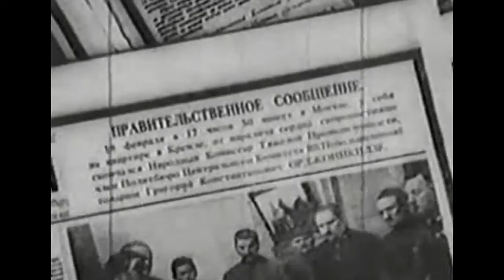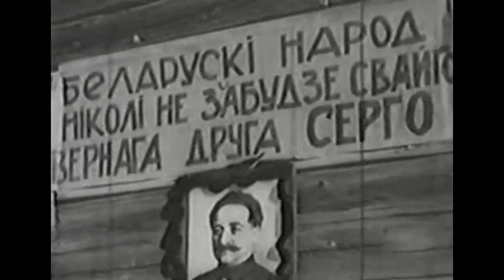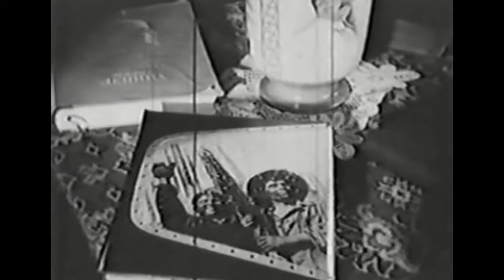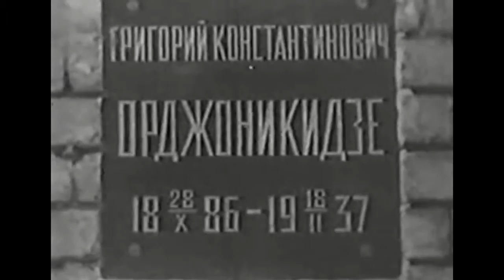Серго Орджоникидзе 1937. Дзига Вертов / Dziga Vertov. In the Memory of Sergo Ordzhonikidze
Серго Орджоникидзе (Памяти Серго Орджоникидзе) / In the Memory of Sergo Ordzhonikidze
Режиссер -  Дзига Вертов, Яков Блиох
Ассистент режиссера -  Елизавета Свилова, К. Кулагина
Премьера -  19 февраля 1938
Жанр -  Документальный, кинохроника
Автор сценария -  Дзига Вертов, Яков Блиох
Оператор -  Михаил Ошурков, Иван Беляков, Виктор Доброницкий, Василий Соловьёв, Аджибегишвили
Композитор -  Давид Блок
Песня -  Исаак Дунаевский
Текст песни -  Василий Лебедев-Кумач
Текст читает -  Василий Качалов, М. Лебедев
Производство -  Союзкинохроника. Московская студия

Серго Орджоникидзе (1937) - документальный фильм Дзиги Вертова и Якова Блиоха памяти Григория Константиновича (Серго) Орджоникидзе.

«Памяти пламенного борца за дело рабочего класса, за дело коммунизма, бесстрашного большевика - ленинца, друга и соратника великого Сталина».

В 1935 году Вертов в Москве, на студии Межрабпом, снял фильм «Три песни о Ленине» Картина, посвящённая памяти вождя пролетариата, которую Луи Арагон и Гарольд Ллойд считали «фильмом в числе тех, которыми СССР может особенно гордиться», вскоре была изъята из проката. Это Вертову казалось диким, хотя причина могла быть более чем очевидной. У страны имелся уже другой Вождь и учитель. А в «Трёх песнях о Ленине» Сталин мелькает в кадре лишь однажды - в карауле у гроба - и теряется на фоне других партийных деятелей.
Однако Сталин дал Вертову шанс осознать ошибку. В связи с пятнадцатилетием советского кино в январе 1935-го он наградил режиссёра орденом Красной звезды, очевидно, давая понять, что еще не всё потеряно. Вертов понял это по-своему. Он обратился к давнему своему замыслу фильма о Женщине и предоставил студийному руководству сценарий «Песни о девушке» (затем - «Девушки двух миров» позднее «Колыбельная» «Колыбельную» выпустили на экран, но сняли с проката через пять дней. Начальник Главного управления кинопромышленности Борис Шумяцкий вскоре был расстрелян, а Вертова фактически отстранили от работы. Ему разрешали монтировать хроникальные киножурналы, которые затем безжалостно резали и переделывали.
В 1937 году Вертов получает срочное правительственное задание - после неожиданной смерти наркома Серго Орджоникидзе сделать фильм о его жизни. Ему приказано работать вместе с Яковом Блиохом - бывшим директором фильма «Броненосец Потемкин», ставшим к середине 30-х годов крупным чиновником Госкино и режиссёром.
«Дзига Вертов. Ловец звуков, или Доктор Франкенштейн», Максим Медведев

Григорий Константинович Орджоникидзе, партийная кличка - Серго (12 (24) октября 1886 года, село Гореша, Кутаисская губерния - 18 февраля 1937 года, Москва) - известный грузинский большевик и видный советский государственный и партийный деятель, революционер. Близкий соратник Иосифа Сталина. Непосредственно участвовал в революционном свержении правительств в Азербайджане, Армении и Грузии и создании на их основе Закавказской Социалистической Федеративной Советской Республики (ЗСФСР). В 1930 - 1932 годах - куратор всей советской промышленности; с 1932 года до гибели - нарком тяжелой промышленности СССР.

In the Memory of Sergo Ordzhonikidze (1937)
Director - Dziga Vertov, Yakov Bliokh
Assistant Director - Yelizaveta Svilova, K. Kulagina
Writer - Dziga Vertov, Yakov Bliokh
Songs - Vasiliy Lebedev-Kumach
Text reads - Vasiliy Kachalov, M. Lebedev
Production Co - Soyuzkinokhronika (Moscow)

In the Memory of Sergo Ordzhonikidze (1937) - is a documentary directed by Dziga Vertov and Yakov Bliokh memory of Grigory Konstantinovich (Sergo) Ordzhonikidze.
Grigory Konstantinovich Ordzhonikidze, generally known as Sergo Ordzhonikidze (24 October (O.S. 12 October) 1886, Kutais Governorate - 18 February 1937, Moscow) was a Georgian Bolshevik, later member of the CPSU Politburo and close associate of Joseph Stalin. Ordzhonikidze, Stalin and Anastas Mikoyan comprised what was jokingly referred to as the «Caucasian Clique».